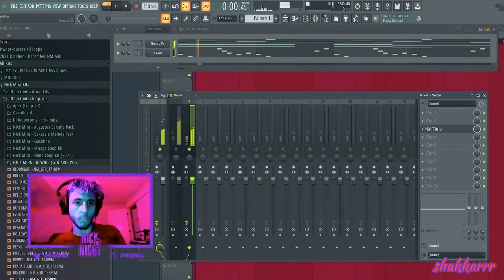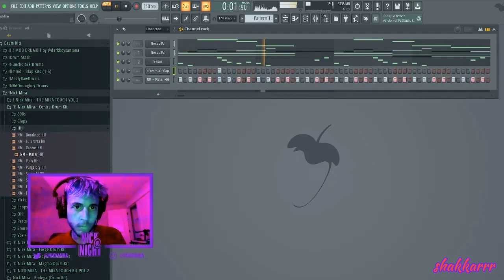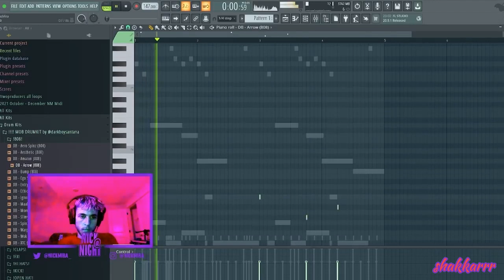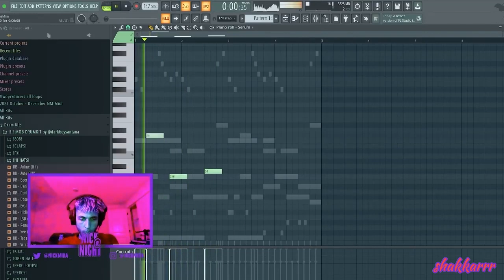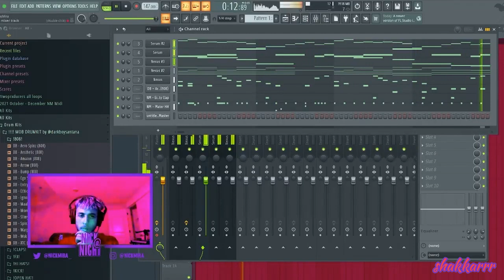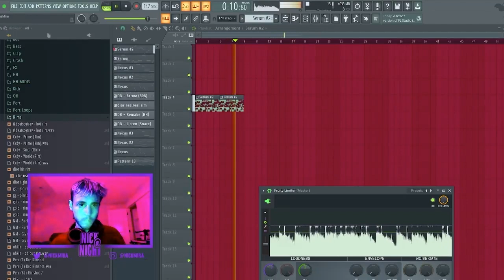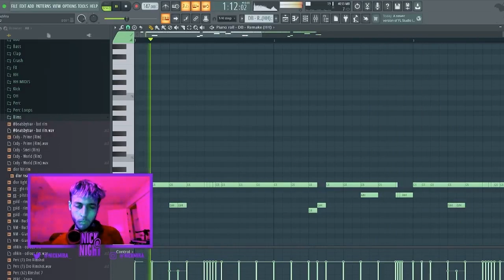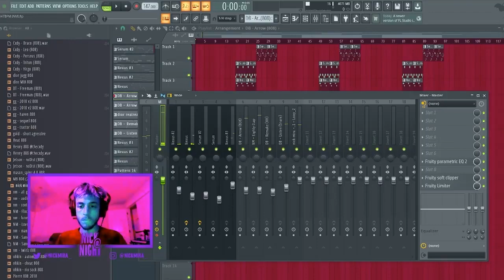Nick Mira Making Fire Beats From Scratch And Loops 💿🏃‍♂️😈